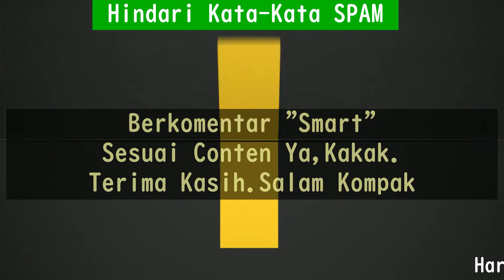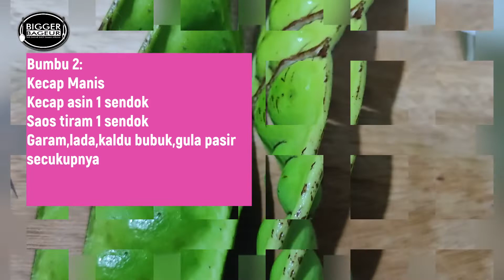✅ GORENG IKAN ❓Resep Ikan Kwee Petai Masak Kecap | Tomat | Cabe Merah | Rasa Restoran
Hai, Bageurs
Terkadang bosan dengan menu menu itu saja.Ikan digoreng begitu gitu lagi.

Nah pada kesempatan ini kita akan berbagi resep masakan cara goreng ikan Kwee masak kecap petai dan tomat.
Gaya masakan rumahan tapi dengan rasa restoran,Kak.

Ikan Kwee , petai, tomat,cabe merah ditambah bumbu penyedap masakan jadi lah menu yg makyus dan Mantul banget Kak.

Ikan Kwee nya di goreng dahulu kemudian bumbunya ditumis . Setelah itu baru di tuangkan pada ikan yang sudah digoreng tadi.

Ikutin aja videonya sampai akhir biar gak penasaran,Kak.

Daripada dibuangsayang mari kita berbagi inspirasi kuliner ikangoreng.